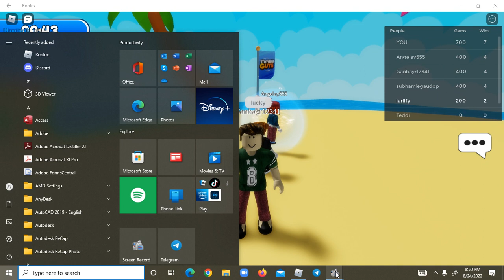FormatFactory Screen Record20220824 203827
jamp nob TwT